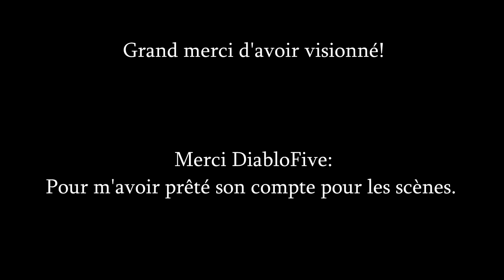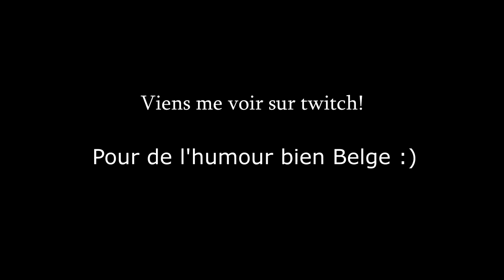Age Of Empire 3: Chinois vs Indiens